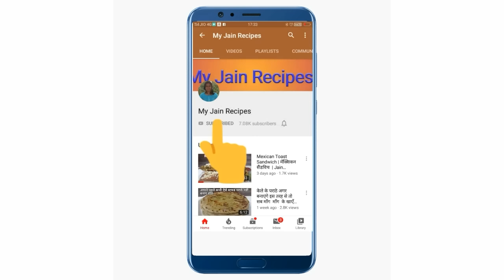Jain Mexican Burrito Bowl | Veg Burrito Bowl | Mexican Rice | Burrito Bowl Recipe|बरिटो बाउल रेसिपी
For Boiled Rice:-

1. 1 Tsp salt
2. ½ Tsp lemon Juice
3. ½ Tsp Ghee
4. 1 ½ Cup Soaked Basmati rice

For Row Salsa:-

1. 1 Cup Finely Chopped Tomatoes
2. 1 Cup Finely Chopped Capsicum
3. 1 Cup Finely Chopped Coriander leaves
4. 1 Tsp Salt
5. ½ Tsp Black pepper Powder
6. ½ Tsp Oregano
7. ½ Tsp Chilly Flakes
8. 1 Chopped Green Chilly
9. 1 Tsp Lemon Juice

For Hung Curd:-

1. 1 Cup Hung curd (Warm)
2. 1 Tbsp Malai
3. ½ Tsp Salt
4. ½ Tsp black pepper Powder
5. ½ Tsp lemon Juice

For Kidney beans Stuffing:-

1. 1 Tbsp Oil
2. 2 Tbsp finely Chopped Capsicum
3. ½ Tsp Chilly Flakes
4. ½ Tsp Oregano
5. 1 Cup Finely Chopped tomatoes
6. ½ Tsp Salt
7. ½ Tsp Black pepper powder
8. ½ Cup Kidney beans (Boiled)
9. 1 Tsp Kashmiri Chilly Powder
10. 1 Tbsp Tomato sauce
11. Chopped Coriander Leaves
12. 2 Tbsp Water

Mexican Rice:-

1. 1 Tbsp Butter
2. ¼ Cup Chopped green Capsicum
3. ¼ Cup Chopped Yellow Capsicum
4. ¼ Cup Chopped red Capsicum
5. ½ Cup Boiled Sweet corn
6. 1 Tsp Salt
7. ½ Tsp Chilly Flakes
8. 1/2 Tsp Origano
9. ½ Tsp Black pepper Powder
10. 1 Tbsp Tomato sauce
11. Chopped Coriander leaves
12. Nachos Chips
13. Grated Cheese